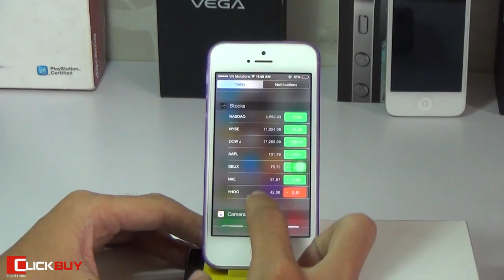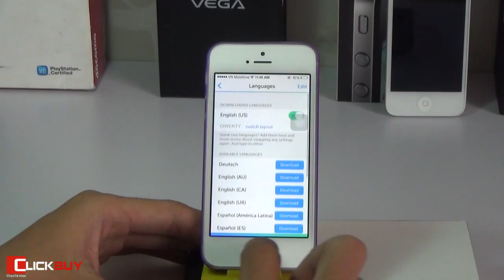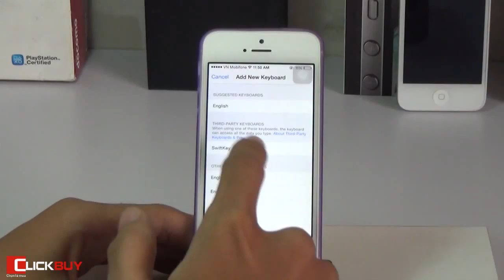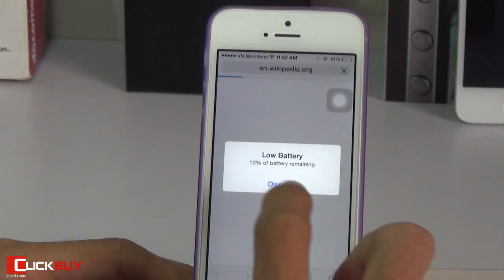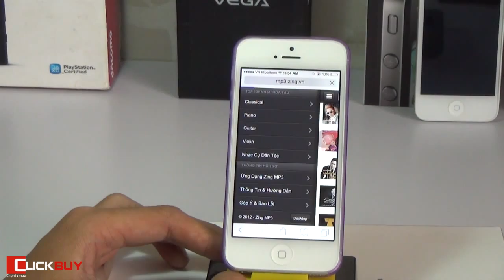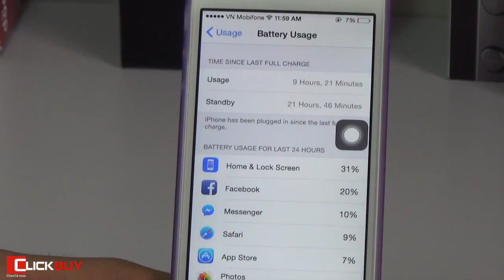Cảm nhận về IOS 8 trên iPhone 5 - Clickbuy's channel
iOS 8 bản chính thức có thể tải về từ hôm nay (18/9)
Theo PhoneArena, sau hơn ba tháng thử nghiệm, iOS 8 bản hoàn chỉnh sẽ được Apple phát hành tại Mỹ ngày 17/9, tức 0 giờ sáng nay (18/9) giờ Việt Nam. Trong phiên bản mới, Apple không thay đổi nhiều về giao diện so với iOS 7 mà tập trung cải tiến phần mềm, bổ sung các tính năng mới, nhấn mạnh vào khả năng tương tác giữa iPhone, iPad và máy tính Mac.
chuyên mua bán Dien thoai xach tay, cửa hàng điện thoại chính hãng hàn quốc giá rẻ
Đánh giá Sony Xperia C
Cửa hàng chuyên mua bán điện thoại Sony Xperia C chính hãng , xách tay giá tốt nhất

Trước đó, nhiều người dùng iPhone, iPad và iPod Touch cũng đã được tải về iOS 8 bản thử nghiệm nhưng còn nhiều lỗi về giao diện, hiệu suất cũng như chưa tương thích tốt với một số phần mềm.

iOS 8 là phiên bản hệ điều hành lớn nhất từ trước đến nay của iOS, không mang đến nhiều thay đổi về giao diện nhưng bổ sung thêm rất nhiều tính năng, đặc biệt là khả năng chia sẻ và tương tác với máy tính dùng Mac OS X.